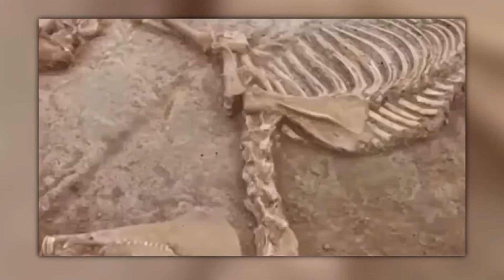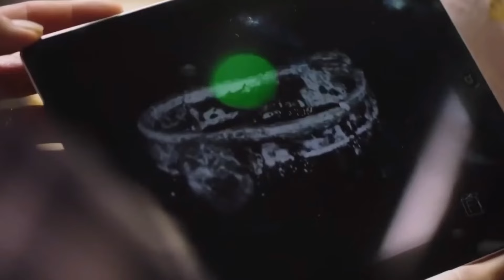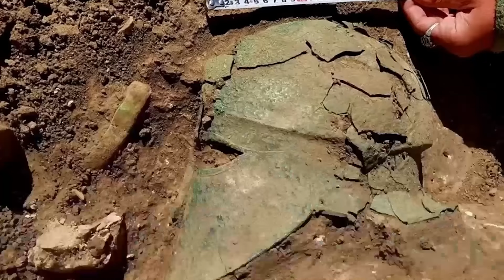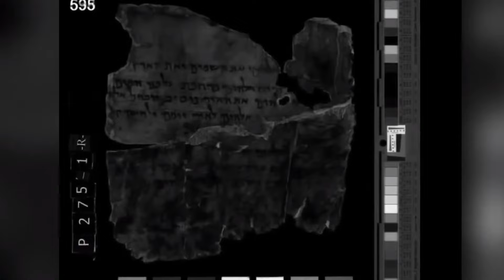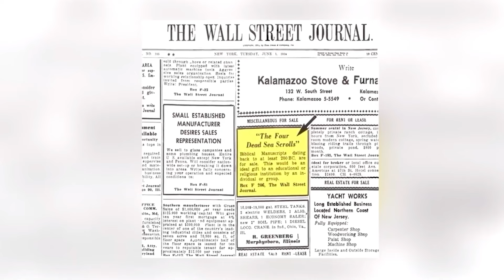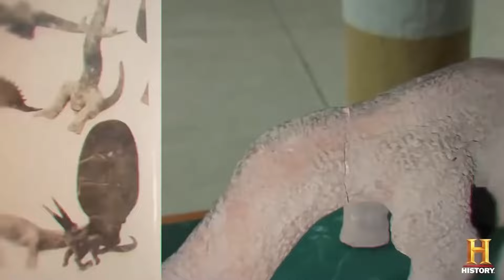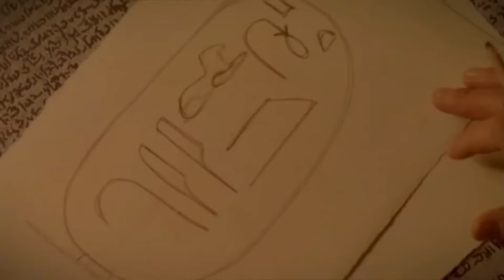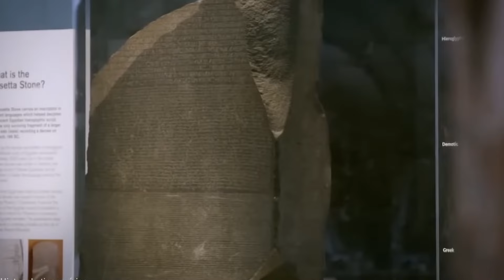Incroyable trouvaille dans une météorite ! Ce qu'ils ont trouvé a terrifié le monde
La terre est comparée à un coffre au trésor qui recèle d’anciens secrets datant des temps immémoriaux, attendant d’être découverts.
Dans cette vidéo, nous verrons certains des mystères archéologiques qui ont intrigué l'humanité à travers les temps.

Si vous avez aimé la vidéo, laissez votre like

 N'oubliez pas d'activer la cloche pour ne manquer aucune nouvelle vidéo !🛎️🔔😃

Un câlin!